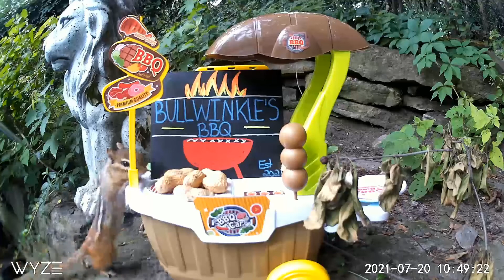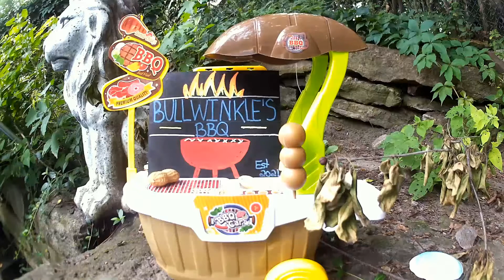Chip Cam Season 2: Bullwinkles BBQ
Roasted nuts for Chip